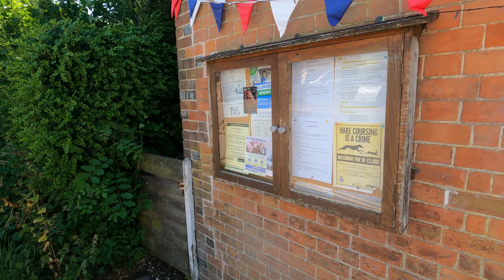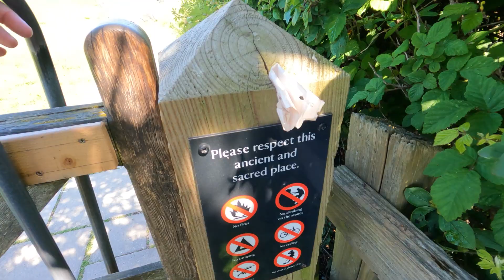AVEBURY Village & Stone Circle Walking, Wiltshire (No Voiceover)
With no voiceover and no crowds of tourists, The Outlaw Bookseller takes you on a summer walkabout in Avebury, Wiltshire, sometimes accompanied by relaxing music. stroll with him among the standing stones of this timeless English rural paradise and site of the largest megalithic structure on Earth!